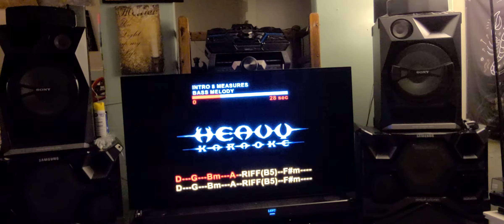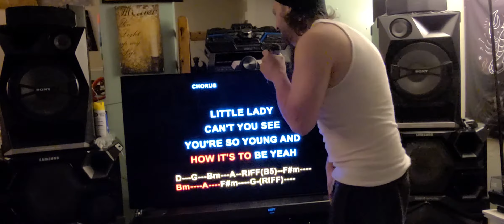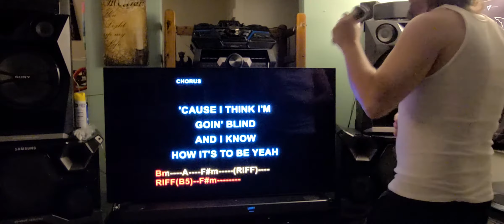Goin' Blind (July 24, 2020)